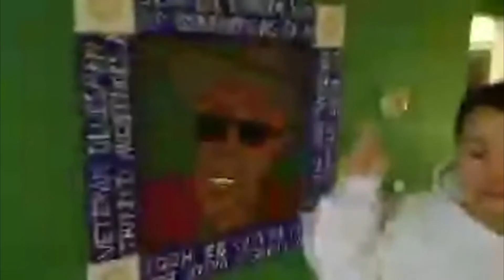John Wishes You a Happy Thanksgiving